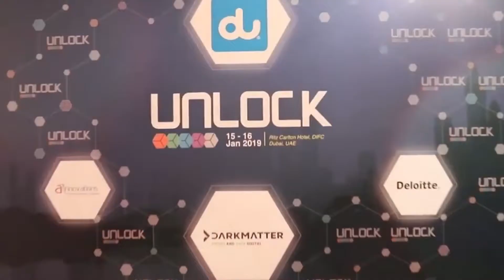Ibrahim Alkurd - President Lavaliere Capital Management at UnlockBlockchain Forum Dubai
Ibrahim Alkurd founded New Mine in 2016 due to a lack of reliable GPU rig manufacturers in the cryptocurrency space. Since the company's inception, it has gained international success and has grown to become one of the key suppliers of advanced computer hardware for crypto mining. Lavaliere Capital is the hedge fund. The fund primarily focuses on trading digital assets and currently has staff within the US and the UK. He currently focused on Innately, a genome mapping project.In 2018 I received the "100Y Uprise Festival" award. This is awarded to the “top 100 Young innovators in Ireland and the United Kingdom. The inventive thinkers, the future leaders and the talent of today”.Proudly featured on Bloomberg, the BBC, TNW and other media channels.